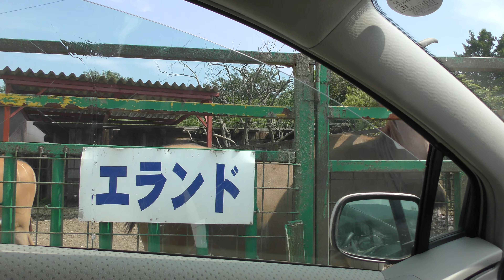放し飼いエリア「草食エリア」 (東北サファリパーク) 2019年8月4日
ダマジカ、ラマ、グラントシマウマ、シロシマウマ、アフリカゾウ、キリン、エランド、フタコブラクダ など (東北サファリパーク)

□ サバンナシマウマ
英名：Plains zebra
学名：Equus quagga

□ グラントシマウマ
英名：Grant's zebra
学名：Equus quagga boehmi

□ シロシマウマ
英名：Grant's zebra (leucism)
学名：Equus quagga boehmi (leucism)

□ エランド
英名：Eland
学名：Taurotragus oryx

□ キリン
英名：Giraffe
学名：Giraffa camelopardalis

□ ダマジカ
英名：Fallow deer
学名：Dama dama

□ フタコブラクダ
英名：Bactrian camel
学名：Camelus bactrianus,Camelus ferus

□ ラマ
英名：Llama
学名：Lama glama

□ アフリカゾウ
英名：African elephant
学名：Loxodonta africana

■ 撮影場所
東北サファリパーク (福島県)
TOHOKU SAFARI PARK